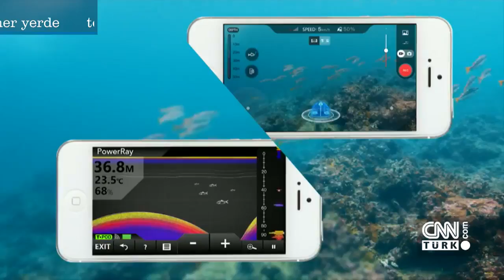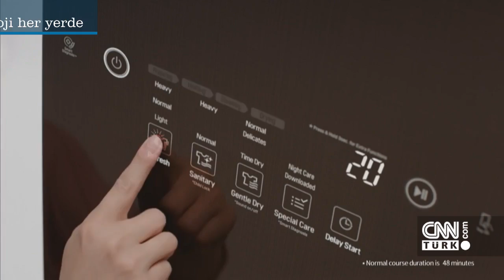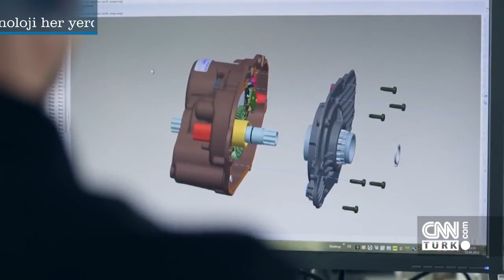Balık tutmayı kolaylaştıran akıllı olta - Teknoloji Her Yerde 24.06.2017 Cumartesi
Ahmet Can, “Teknoloji Her Yerde” programında boğaza açıldı, balık tutmayı kolaylaştıran akıllı oltayı keşfetti. İstanbul sokaklarında, elektrikli bisiklet deneyimini paylaştı. Artısıyla eksisiyle akıllı saatleri karşılaştırdı. Ütü derdine son verecek teknolojileri anlattı.